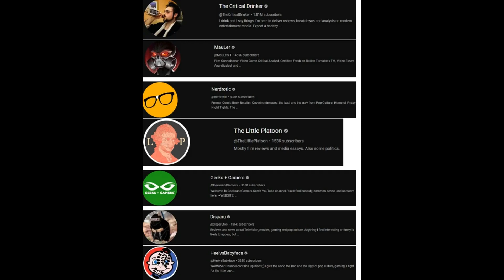EEFAP Attacks Chris Stuckmann: Lies & Hypocrisy by Mauler and Co. Re MADAME WEB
The Mauler people hate Chris for not being hateful enough.